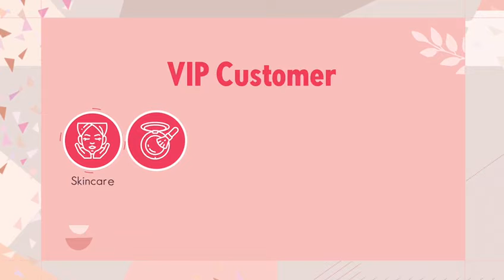VIP costumer benefits in Oriflame online shopping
Hlo Guy's

Join my WhatsApp link for more Details

*Welcome 🙏 Thanks for showing ur interest in work from home oriflame*

Me everyday 2 -3 hrs digitally work karti hoo ghar se apne mobile pr social media ka use kr k like Facebook, WhatsApp, Instagram.

Oriflame deal karta hai cosmetic, body care products and wellness product pr.

*MLM* - Ye ek networking business hai jo hum Team k sath team work krte hai. Aapki team aapko help karti hai grow karne me.

*Opportunity* - Oriflame se Ham 48 ways se earning kar sakte hain. Unme se kuch 👇🏻
1. Immidiate profit
2. Welcome gifts
3. Activity gifts
4. Salary according to level
5. Cash award
6. Car program
7. National & international trips

Rita Rawal success story Rita ji meri team leader h i proud her.  😘😘😍😍🥰🥰🥰🥳🥳🥳🥳🤩🤩🤩🤩🤩🤩

Ap bi kr skte ho m krongi guide apko bs jaise m guide kro apko vese krna h jaise aj rita ji successful leader h oriflame m meri team se ap bi ho skte ho

*Note:-*
1.Members must be 18+ in age.
2. No need of any qualifications
3. Joining is free of cost.
4. Only jo ladies work k liye serious h yes type kre.

online business bi shopping bi 🤩🤩🤩🤩🤩
Oriflame App👇🏻👇🏻

Zoom app mai meeting attend kaise krte h👇🏻👇🏻